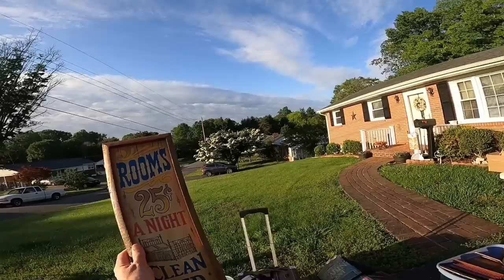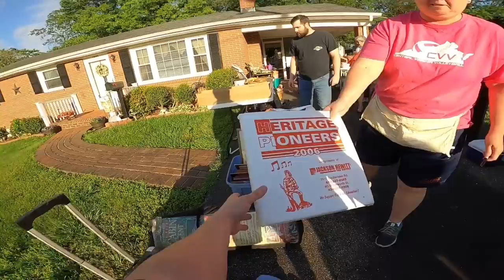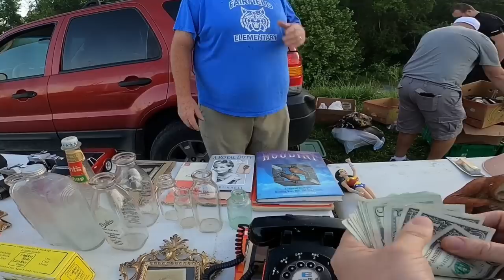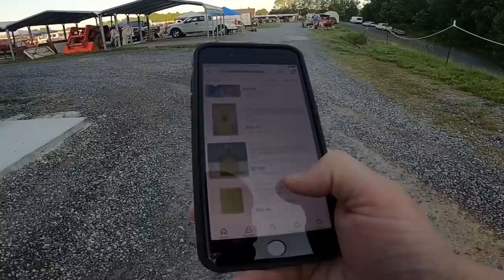Garage Sale Stalker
Check out the Commonwealth Picker Store that is run by Reagan
Commonwealthpicker.com

@Commonwealth Picker

Ebay Store

Rollo Printer Lable Dispenser

Ebay Bubble wrap

36 rolls of tape

440 lbs scale from Accuteck

500 4x8 craft bubble mailers Love These

24x24 Poly mailers

Scotty Peeler
Metal Scotty Peeler

Tidy Pen

Go Pro Hero 7 Black This is what I use in the Cabin

Go Pro Hero Black 8 This is what I now use for the Garage Sale Videos

8x6x4 Boxes Great for Hats that can handle a little pressure